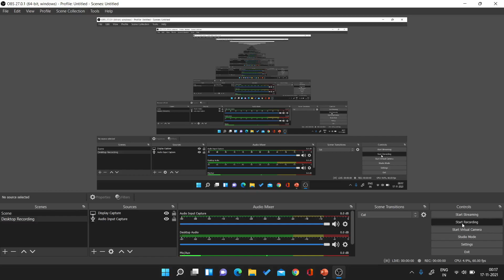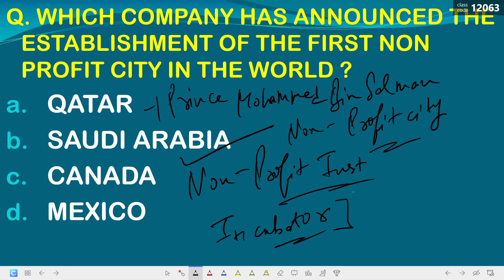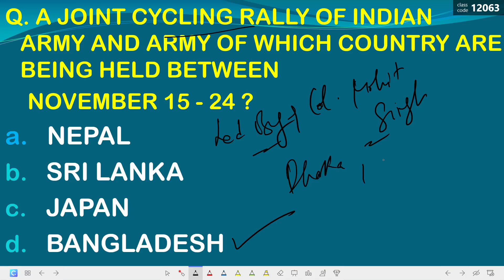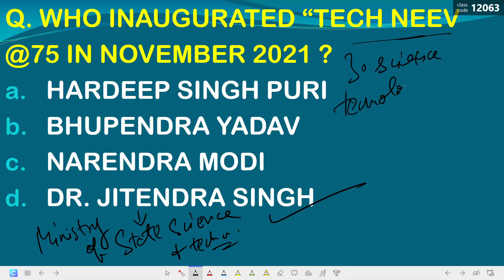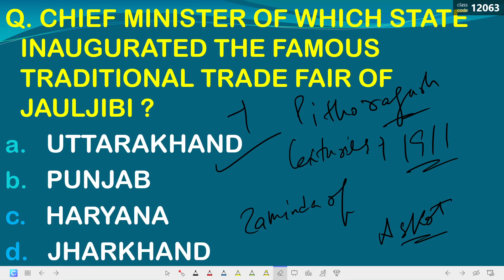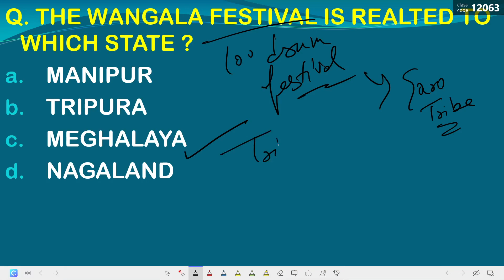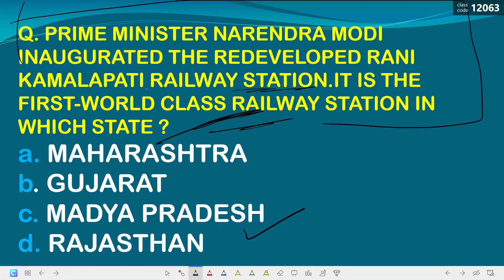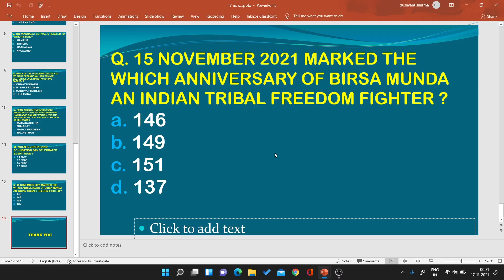DAILY CURRENT AFFAIRS || 17 NOVEMBER 2021 | JKSSB | JKP - SI | BANKING | BY DUSHYANT SIR